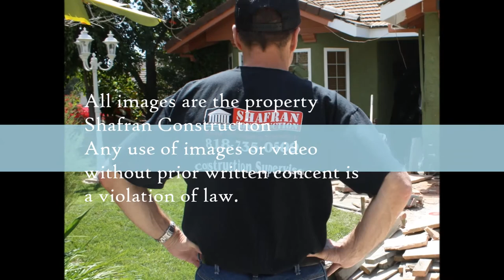Hawaiian Gardens Bathroom Remodeling call Shafran 310 295 1960